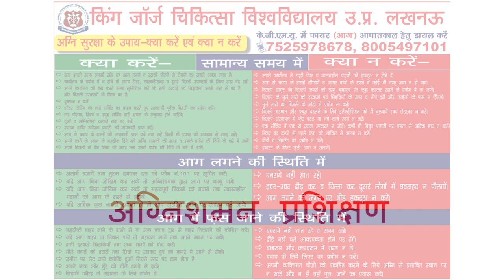Fire Safety Video KGMU